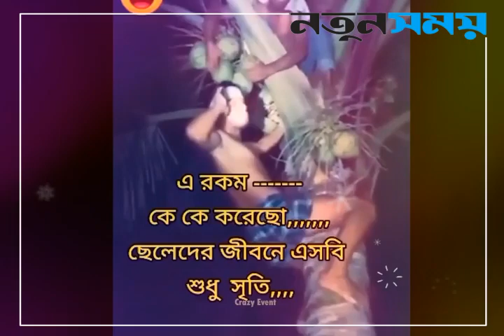অস্থির বাঙালি | EP-18 | funny Facts mashup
Official Address: Daily Notun Shomoy, 25/1 Pallabi, Mirpur 12, Dhaka, Bangladesh 1216.